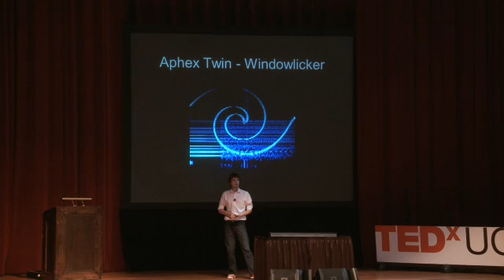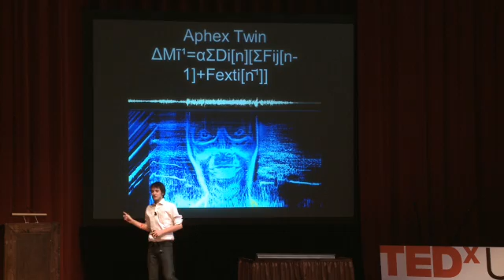TEDxUChicago 2011 - Bruno Cabral - The Life of the Mind Lived Through Noise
At his young age, Bruno proved to be an expert in cognitive
psychology by winning the TEDxUchicago Student Competition. Currently a fourth year undergraduate at the University of Chicago, Bruno has a wide array of intellectual
interests that range from eschatological theology and futurology to cryptography and computation These multifarious
interests have led Bruno conduct work on sound symbolism, linguistic auditory processing and attention.